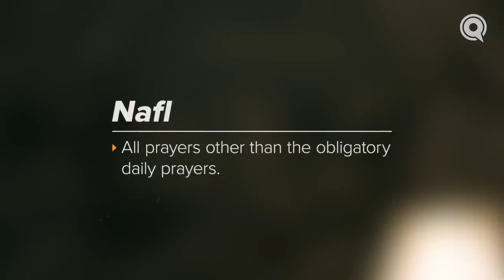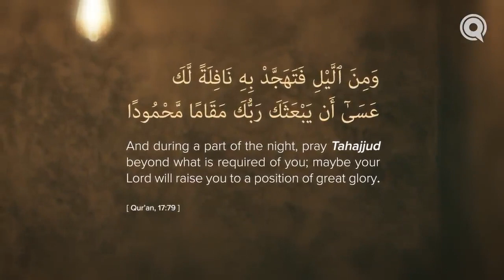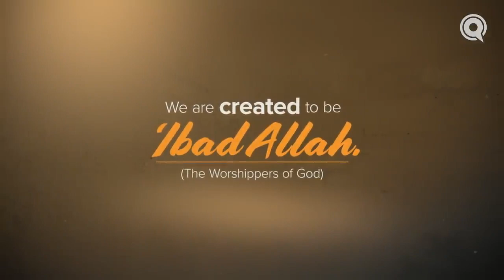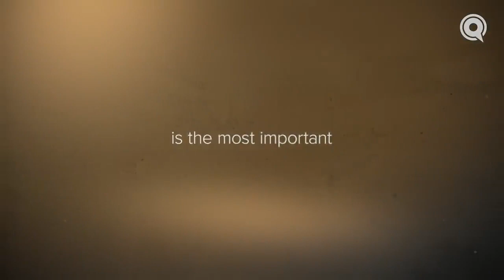Ep 1, Soul & Society - Dr. Tamara Gray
?Why Tahajjud    Tahajjud  Waking Soul & Society